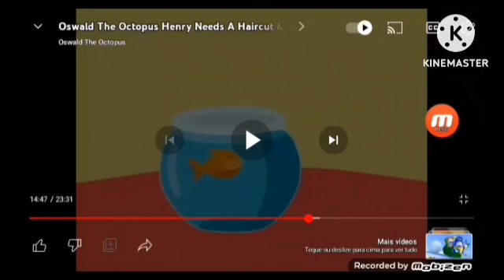Splaat Gets Hit By Paul